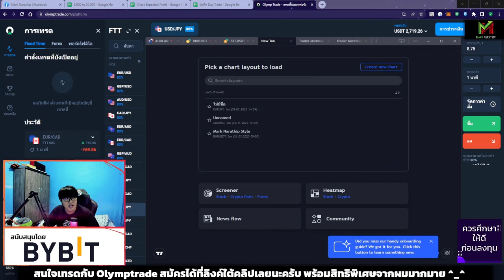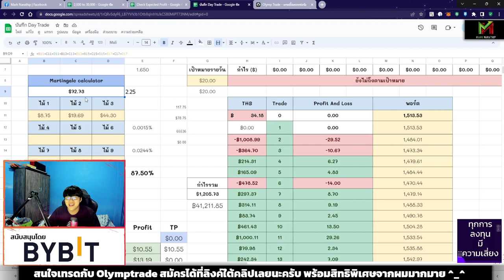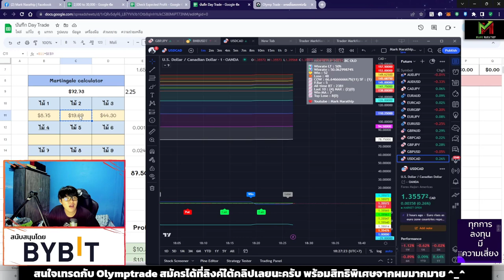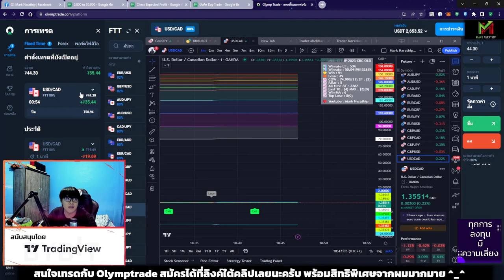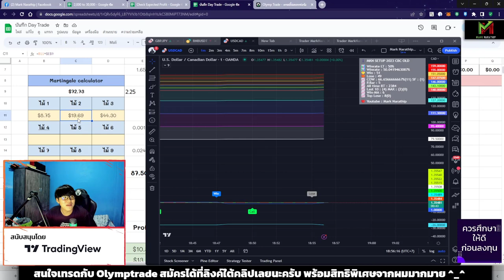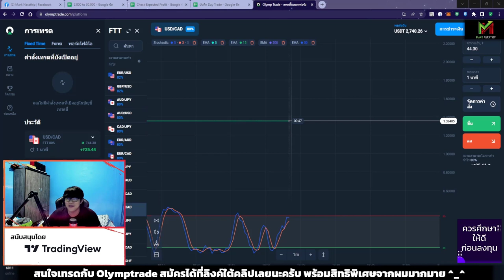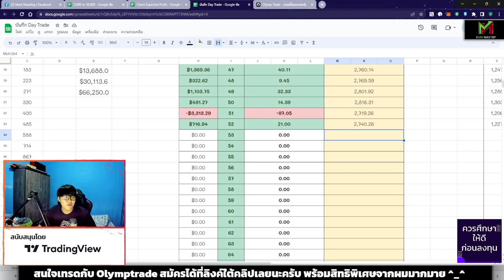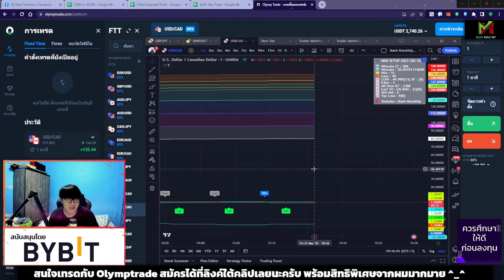เทรดทำกำไร +700 บาท ใน 1 ชั่วโมง 😍 ปั้นพอร์ต วันที่ 52 - VLOG Trade Ep.81